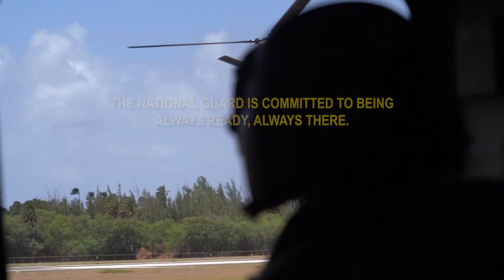National Guard aviators battle devastating wildfires in Hawaii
Two Hawaii Army National Guard CH-47 Chinook helicopters were deployed Aug. 9, 2023, to help battle wildfires that have devastated the island of Maui. The air crews performed 58 total bucket drops in 5 hours totaling more than 100,000 gallons dropped on the fires. (U.S. National Guard Video by Air Force Master Sgt. Andrew Jackson, edited by Master Sgt. Amber Monio)